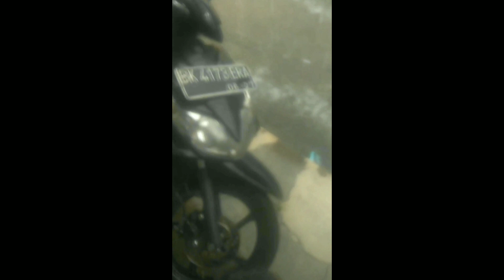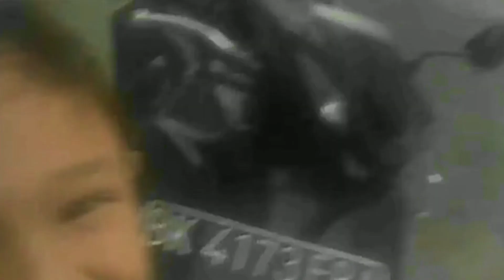keliling kota medan#fyppppppppppppppppppppp#podomorocitydelimedan